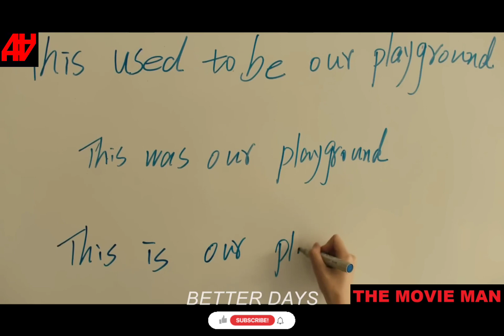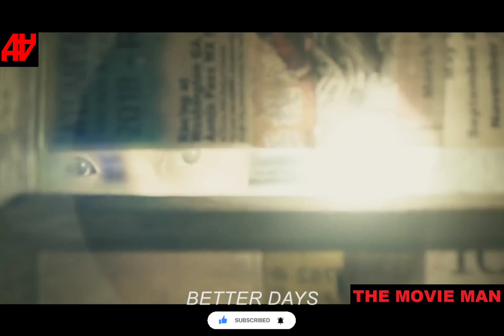Better Days: BuIIied Girl Teaches BuIIies, How To Become More BrutaI BuIIy.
Hello guys,

My name is Amit Saini.
We understand that time is valuable to you, so here we are to save you time by sharing the plot of the movie.
Leave a comment describing how you are enjoying my videos.

This video explains the film from our personal point of view to attract people's interest in the film.

movie recaps | sci-fi recaps | Science Fiction Movies science fiction movies | movie recaps

Thank you for visiting The Man Movie.